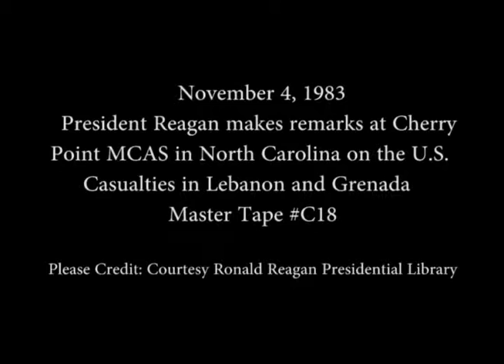President Reagan's Remarks regarding the U. S. Casualties in Lebanon & Grenada on November 4, 1983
Full Title: President Reagan's remarks to Military Personnel at Cherry Point MCAS, North Carolina regarding the U. S. Casualties in Lebanon & Grenada on November 4, 1983

Access Restriction(s):Unrestricted
Use Restriction(s):Unrestricted